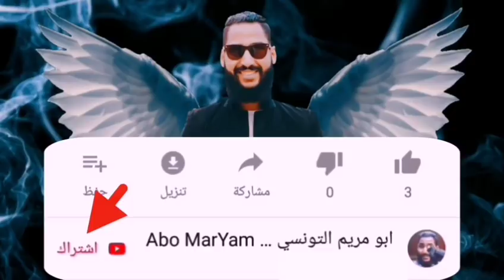حاجات غريبه بتحصل معايا في الزغاليل من بدايه الشتاءظاهره غريبه حصلت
في الفيديو ده هانشوف حالات غريبه بتحصل معايا في الزغاليل من بدايه الشتاء